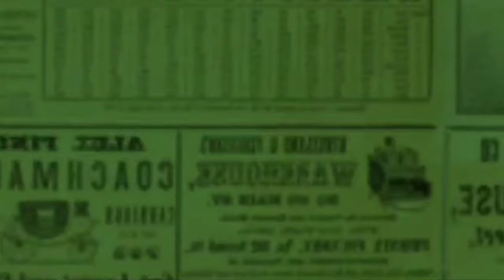AMMAR ZONI DIINGATKAN HAKIM AGAR BERUBAH KEARAH YG LEBIH BAIK, INGAT ADA ANAK YG MENUNGGU❗️